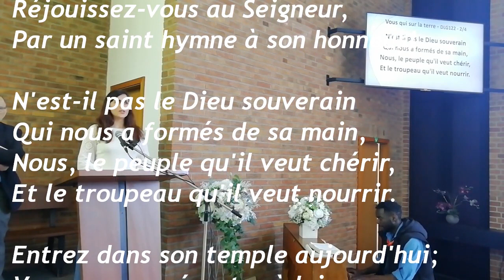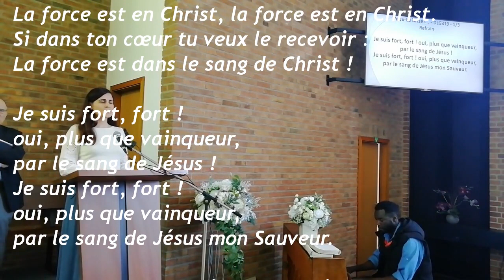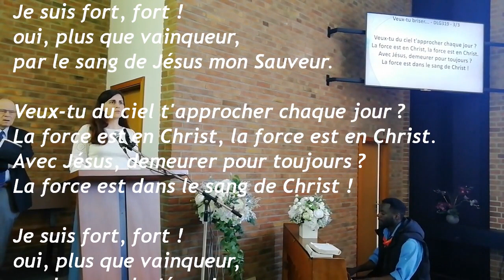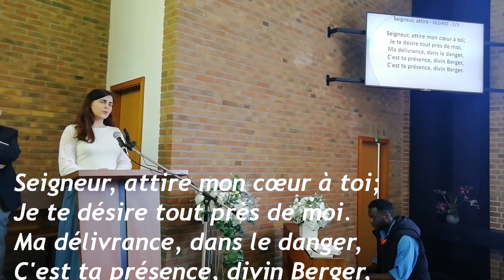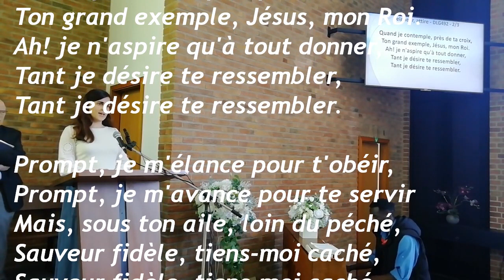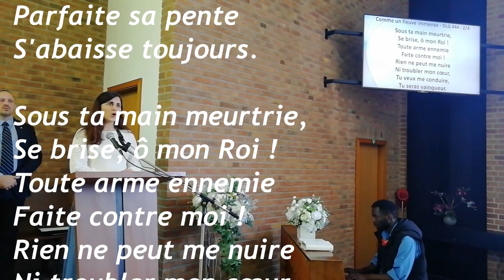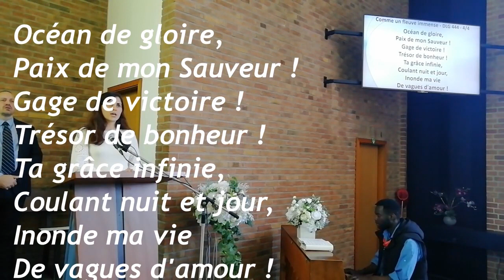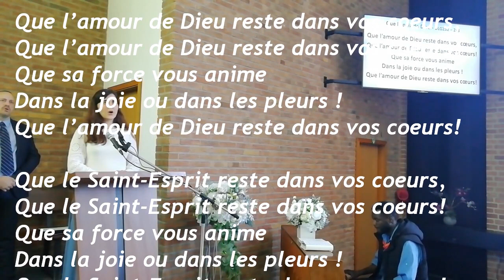Les frères ennemis; quand Dieu favorise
Prédication Jérôme Raucy